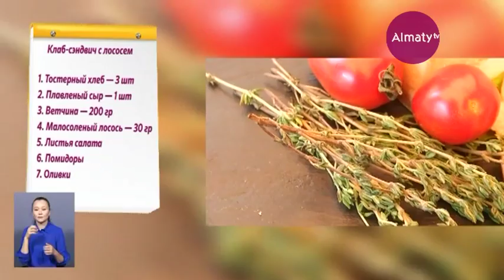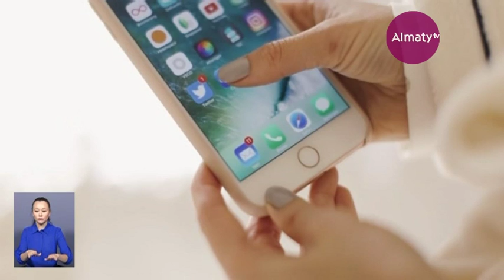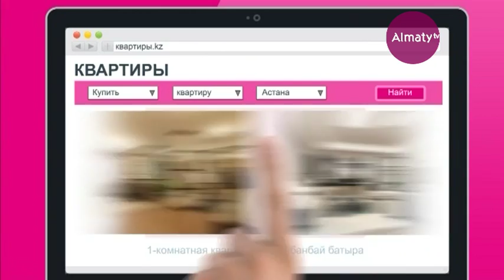Күліп оян! (22.06.17)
Каждое утро в эфире программы «КҮЛІП ОЯН!» звездные гости, известные в своем деле эксперты, которые делятся своими познаниями и умениями из области дизайна, психологии, рукоделия, фитнеса, йоги и других интересных направлений, полезных для зрителя.
Также корреспонденты расскажут о самых ярких событиях в Алматы, поднимут интересные и актуальные темы, чтобы сделать утро бодрым, лёгким и вдохновляющим!